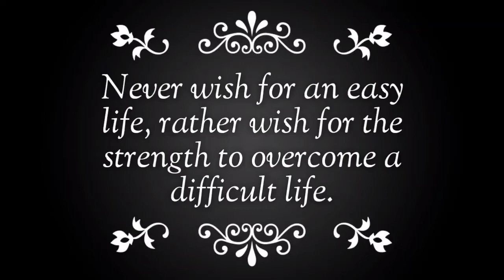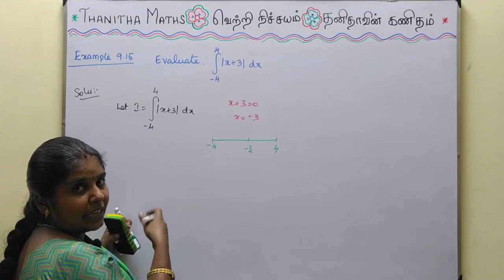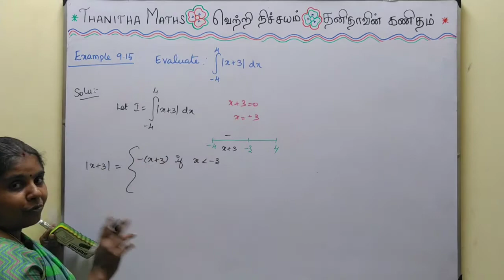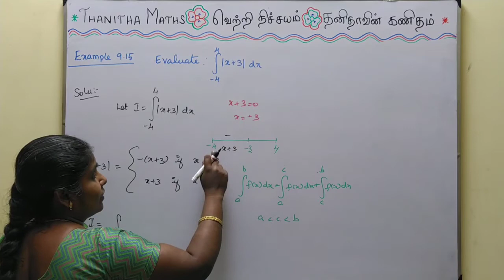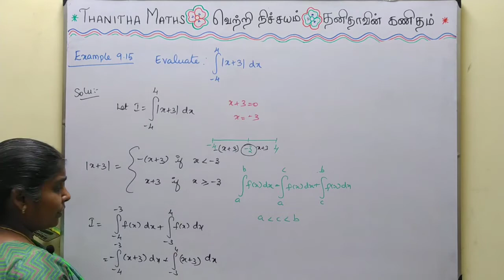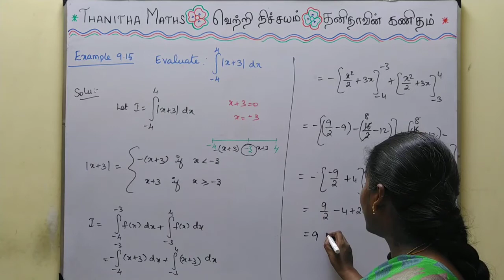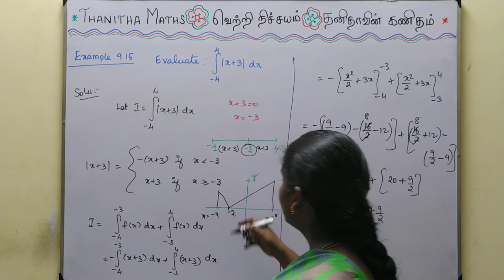12th Maths, Example : 9.15 in Tamil